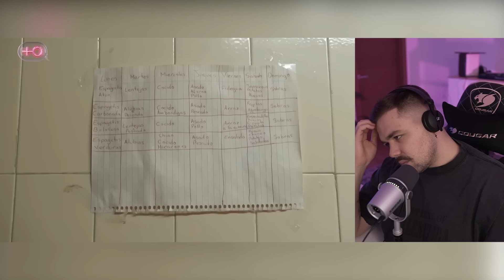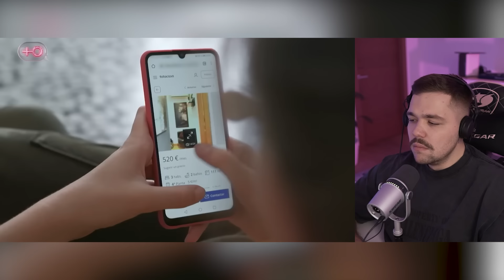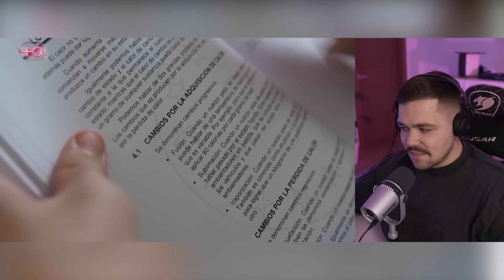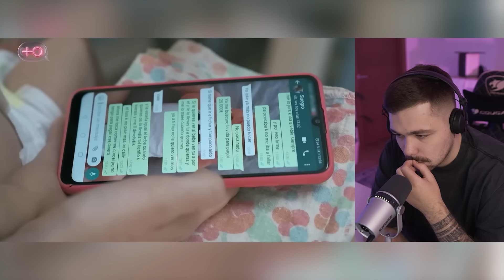БЕРЕМЕННА В 16 - СИНЯКИ НА РУЧКАХ..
Приветик))) Сегодня смотрим "Беременна в 16"